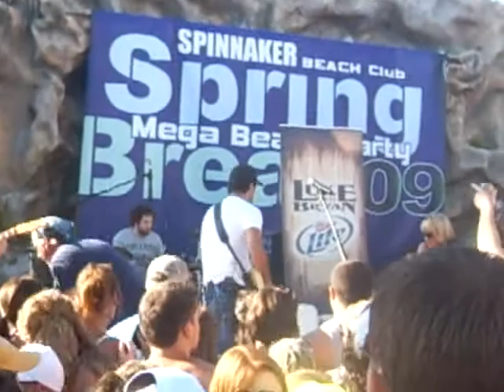Luke Bryan - Family tradition (hank Jr) Spinnaker panama city beach Spring break 2009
Luke bryans show at spinnaker